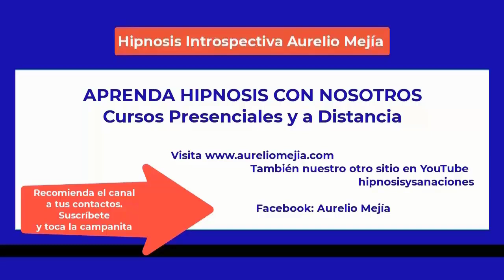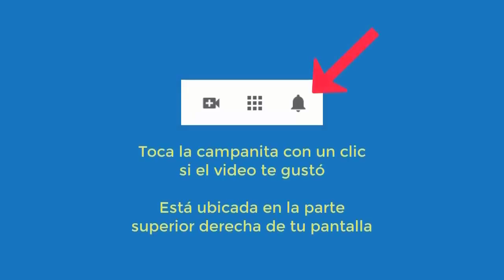5492 Aurelio Mejia hipnosis. Dolor en cuello, cabeza, difícil enfocarse, cuesta relacionar, no sé es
Hipnosis introspectiva por Aurelio Mejía a distancia, en línea por internet. Dolor en cuello, cabeza, difícil enfocarse, cuesta relacionar, no sé escuchar, miedos y mucho más. Chaparral, Tolima, Colombia, 8 marzo 2023.